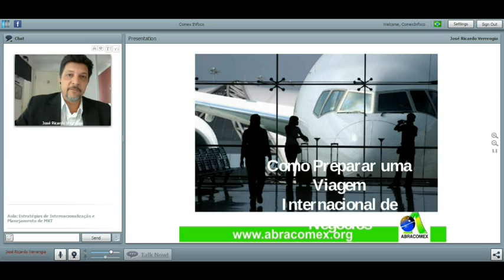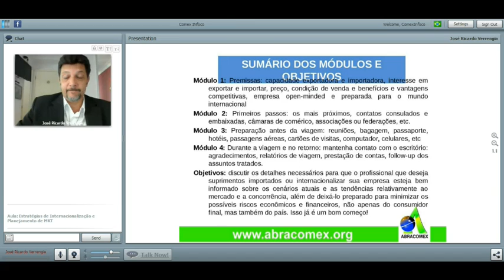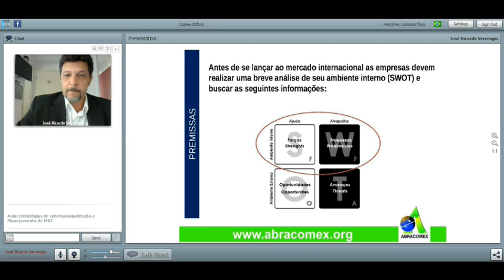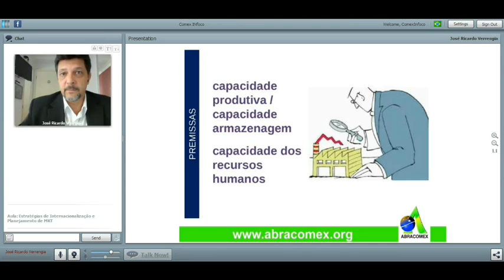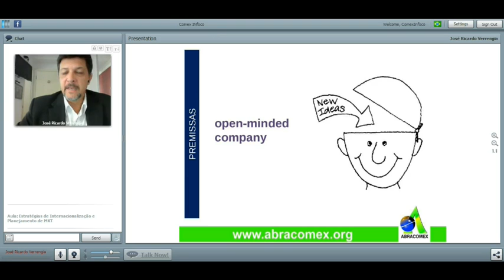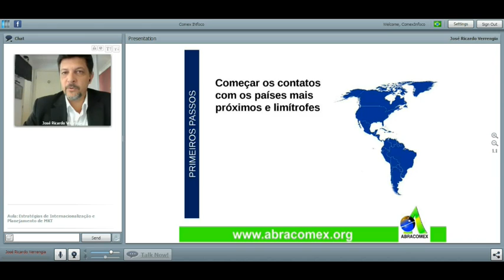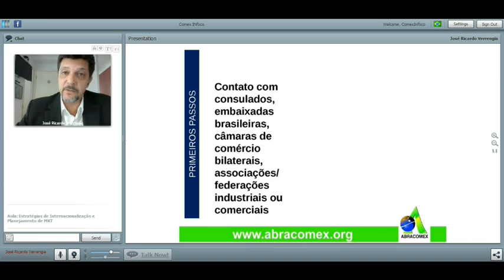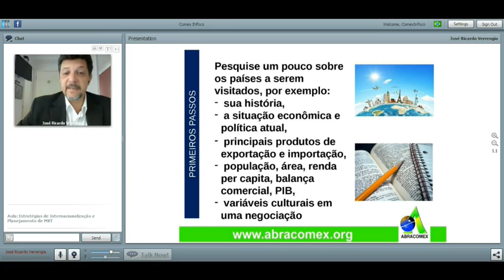Fases 1 e 2 - Como Preparar uma Viagem Internacional de Negócios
Aula ministrada, referente ao curso gratuito do programa Comex INfoco.

Convidado: Sr º José Ricardo Varrengia, profissional com mais de 25 anos de experiência na área de Comércio Exterior, atuando em empresas nacionais e multinacionais, possui vivência no planejamento e gerenciamento das rotinas operacionais e comerciais, realizou diversas viagens internacionais para promoção d venda de produtos. Também é professor universitário para os cursos de RH, Logística e Administração, além de ministrar cursos na área internacional em diversas empresas.